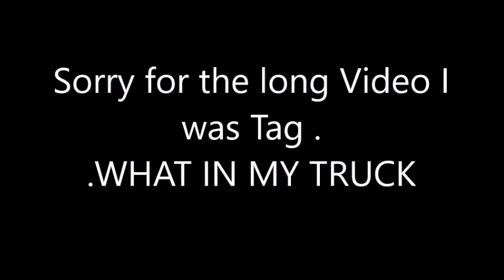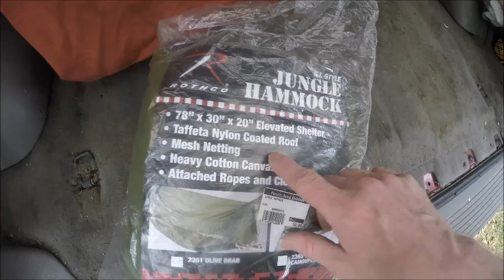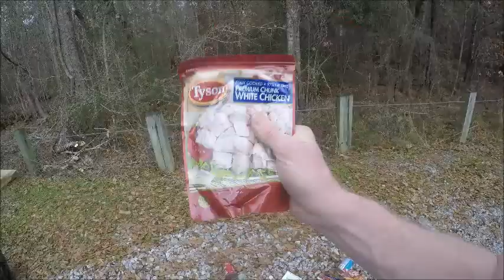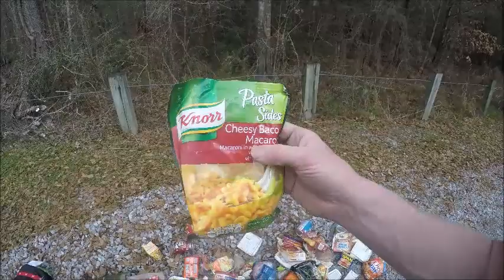long Video I was TAG WHAT'S IN YOUR TRUCK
Hi there My name is The Ranger or Ranger I was challenge to make shorter video and better Quality one ..I also have Dyslexia sorry if you can't understand me at time but I will do %110 .in all my Video
The Ranger Challenge
1. Shorter video and better Quality
2.Do all my video 15 min Max minimun of 10 min to get it all done
3.Take any Challenge you give me
4.If you have any Question I will Answer them to my best abilities

..So Please go to my Introduction for more info..
1. Using trash to Survival
2. EDC Every Day Carey
3.Bug out bag
4.Showing My HoBo
5.Showing my Camp
6.Hiking
7.Going to Park's
7.Recon of thing lol
8.Showing what i know
9.Building Thing New And old

PS I'm a made up Character call The Ranger or Ranger I'm a Clone 2215 ...Clone from the Ranger Kooky Channel ..No I'm not doing Stolen Valor I like to wear BTU they or heavy duty clothes